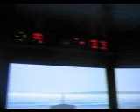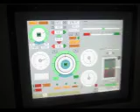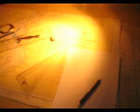simulator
simulator tüdev